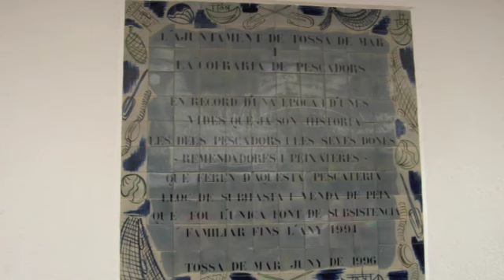Tossa de Mar l Fira Marinera 31/07/2011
Tossa de Mar l Fira Marinera